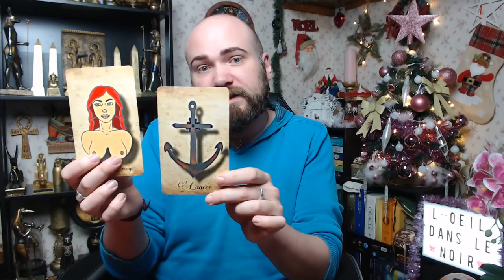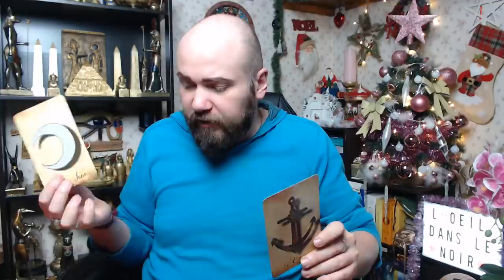🔮MERCREDI 9 DÉCEMBRE 2020🔮